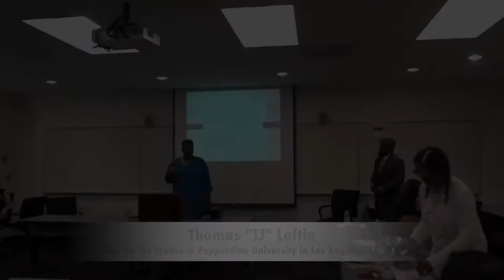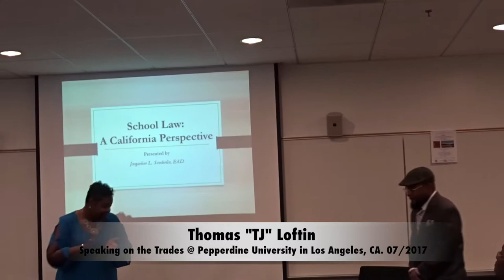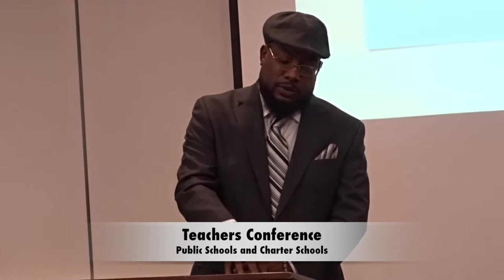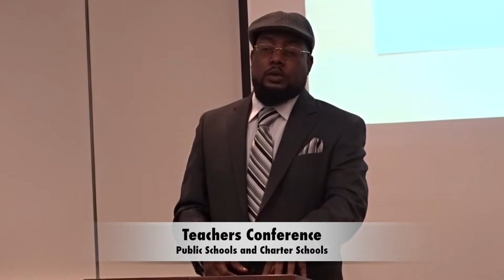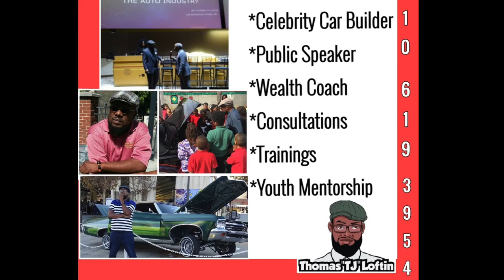TJ speaking on the Trades @ Pepperdine University 07/2017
Thomas "TJ" Loftin speaking on the Trades at Pepperdine University in a Teachers Conference on Public vs. Charter Schools.